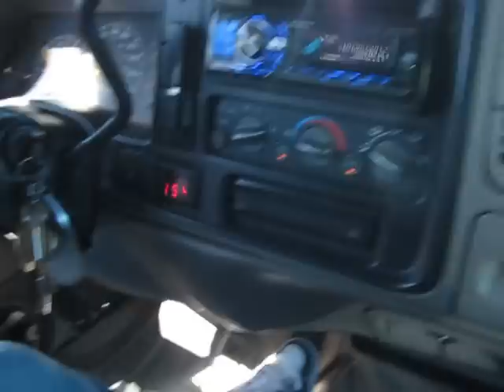4 Mayhem 18's on 16K BeastMode!!!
this is my bud Ray with his 4 Ascendant Audio Mayhem 18's powered by 2 DC Audio 7.5K's on 16V system he is not nice to these subs what so ever all day full tilt brutality and shows testimate to the quality and buildsmenship that this company has he has gone threw several other woofers from a few companies in half the time these things have seen and they havnt miised a beat yet i was so amazed at the power of these things hard to breathe forget about thinking just try not to get choked out! thanks ray enjoy!!

* All My Goodies *

2001 Ford F250 Superduty 7.3 Powerstroke 4x4
Edge Evolution CTS Insight
Beans Diesel Performance Custom Tunes
Beans Diesel Boost Fooler
AFE Stage 2 XP Pro Dry S Intake
MBRP 5" Turn Down Stainless exhaust system
Walbro GLS392 Fuel Pump
LineX premium bed liner
Kenwood Excelon Head Unit
Audioque 4x90
Powerbass 2xl 3 way components ( Front Stage )
Powerbass 2xl components ( Rear Stage )
Crossfire XS V2 15's
Crescendo BC3500's (strapped @ .5ohm)
Knuckonceptz Wiring
Audio technix Sound Deadening
50sq/ft roof
50sq/ft doors
Odyssey 1750's
DC Power XP270 Alt